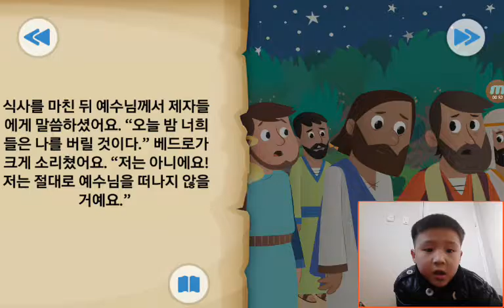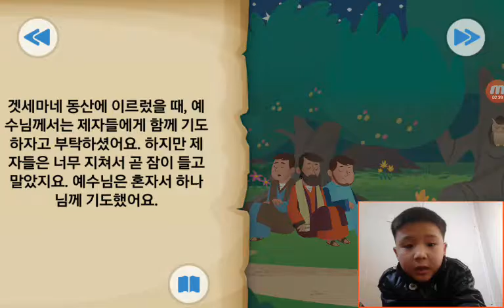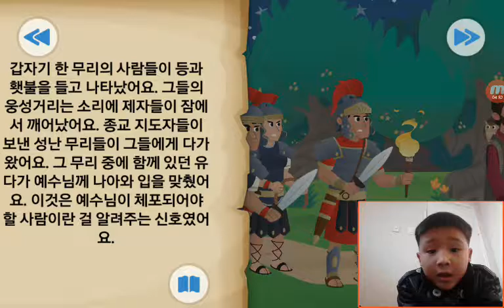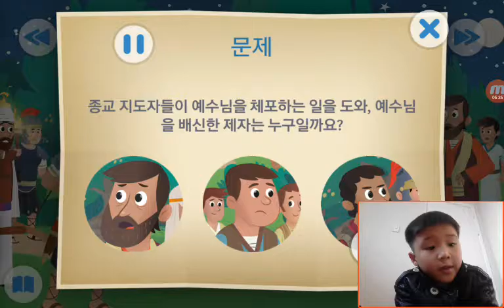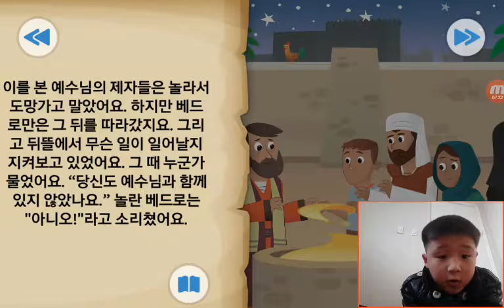‹Kids›Soo：BibleStory‹성경이야기› 겟세마네 동산에서 – 예수님이 체포되다